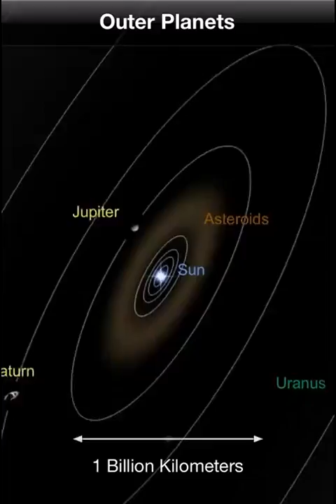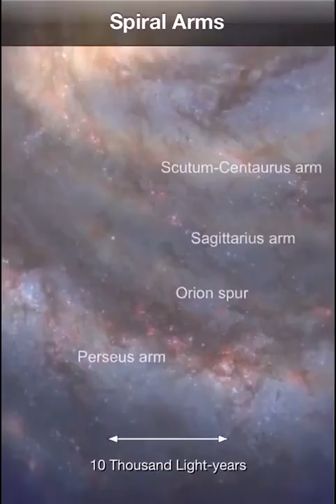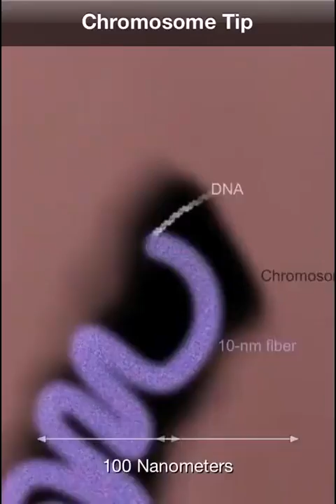Imagine. Where are u?